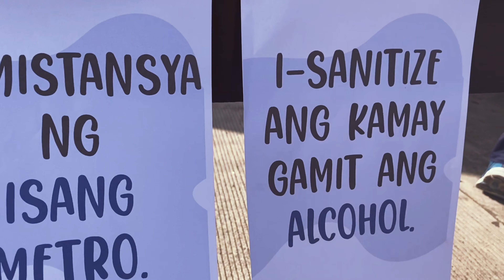Pulis Bulakenyo: PRO3 Barangayanihan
Bulacan Police Provincial Office is ready for the region-wide Barangayanihan among the poorest of the poor families who were greatly affected by COVID-19 pandemic and some vulnerable sectors within the province of Bulacan.